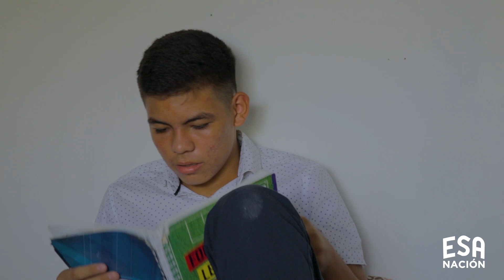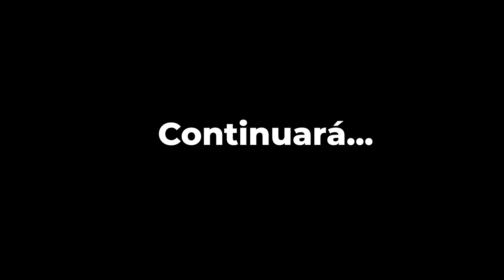Ella se DESQUITA con sus hijos 😭lo que le hace su esposo | Historia Real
PUBLICAMOS.
• Historias Reales.
• Vida real.